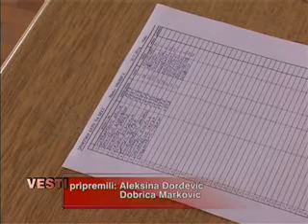23 05 s leto u sikirici stoni tenis